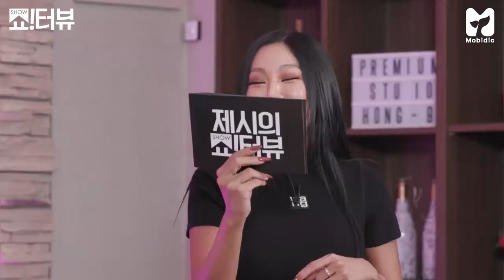[SUB INDO] JESSI SHOWTERVIEW KIM JONG KOOK EP 29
Kalo subtitlenya ga muncul coba lakuin ini:
1. matiin dulu tombol cc nya
2. klik tanda '3 titik' di pojok kanan atas
3. pilih 'subtitle'
4. pilih 'indonesia'